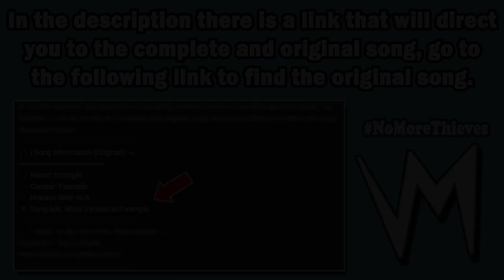Premer Name Nostami, Pt. 1 By M. I. Manik Khan (All Songs) | Re-Uploaded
➤ On this channel I am dedicated to uploading content removed from Shazam/AHA-Music, my intention is for you to find the complete and original song, below you will find the link to the song.
🎧 | Song Information (Original): ⬎
#1 - Mature Sounds - Jingle Punks
#2 - Beat Your Competition - Vibe Tracks
#3 - Nevada City - Huma-Huma
#4 - Trespass - Gunnar Olsen
#5 - Vespers - Topher Mohr and Alex Elena
🎸 | Music at the End of the Video (Outro): ⬎
⏱️ Video Minutes:
0:00 - Introduction (Notice)
0:07 - Stolen Song No. 1 | (Background)
0:30 - Stolen Song No. 2 | (Background)
1:00 - Stolen Song No. 3 | (Background)
1:30 - Stolen Song No. 4 | (Background)
2:00 - Stolen Song No. 5 | (Background)
2:30 - End of Video (Outro)
Premer Name Nostami, Pt. 1 - M. I. Manik Khan